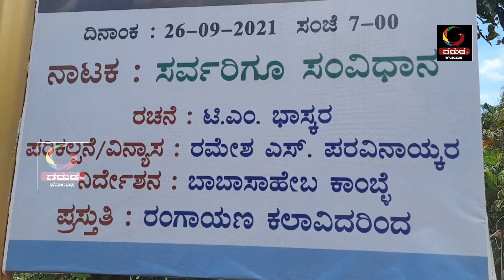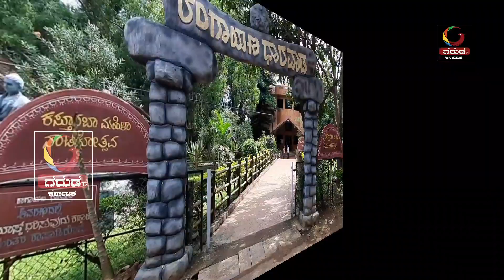GARUDA TV KARNATAKA:"ರಂಗಾಯಣ ಕಲಾತಪಸ್ವಿ ರಮೇಶ ಪರವಿನಾಯ್ಕರ್‌".. ಇವರಿಗೆ ಕಲಾಸೇವೆ ಮಾಡಲು ಬಿಡೀ!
ಧಾರವಾಡದ ರಂಗಾಯಣದಲ್ಲಿ ಹಣದ ಹೊಳೆಯಿಲ್ಲ!
ಹಣದ ಮಳೆಯಿಲ್ಲ! ಹಗರಣ ಇಲ್ಲ!
ಒಳ್ಳೆಯ ಕೆಲಸಗಾರ ಉತ್ಸಾಹಿ ಯುವ ರಂಗಾ ನಿರ್ದೇಶಕ ರಮೇಶ ಪರವಿನಾಯ್ಕರ್‌ ವಿರುದ್ಧ ಇಲ್ಲ ಸಲ್ಲದ ಆರೋಪ ಬಿಟ್ಟು ಕಲಾಸೇವೆ ಮಾಡಲು ಅವರಿಗೆ ಬಿಡಬೇಕು!
ಏನಂತಾರೆ ಪರವಿನಾಯ್ಕರ್‌?
ಏನಂತಾರೆ ಲಕ್ಷ್ಮಣ ಬಕ್ಕಾಯಿ?
ನೋಡಿ ಸತ್ಯ ದರ್ಶನ! ಗರುಡ ನೋಟದಲ್ಲಿ
"ರಂಗಾಯಣ ಕಲಾತಪಸ್ವಿ ರಮೇಶ ಪರವಿನಾಯ್ಕರ್‌ "!